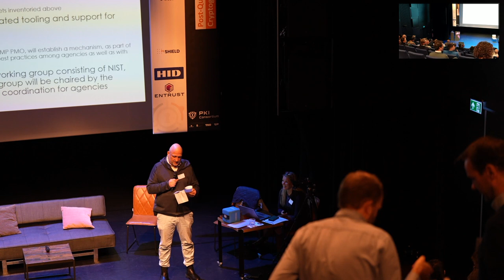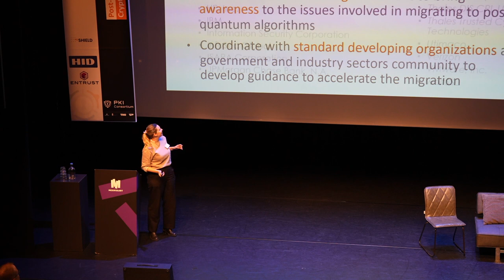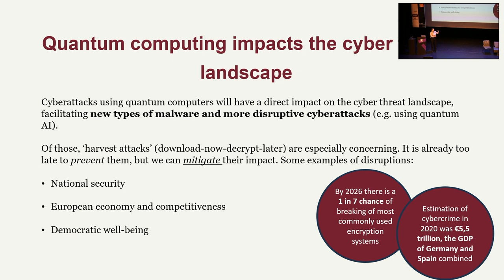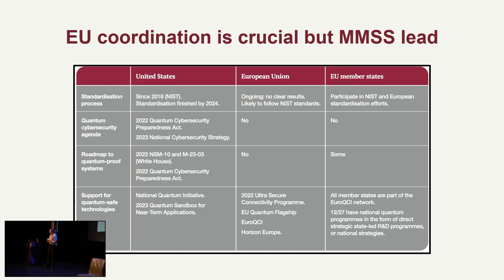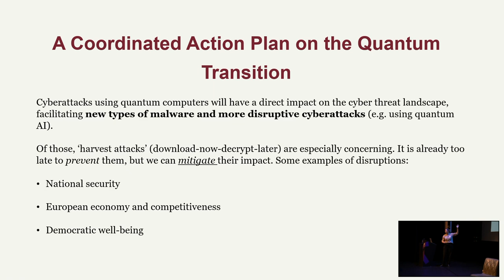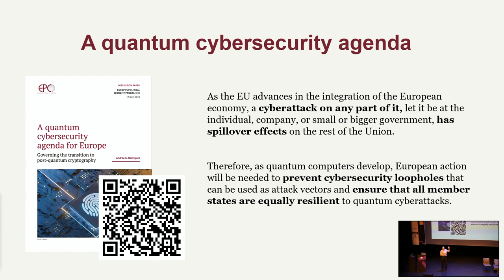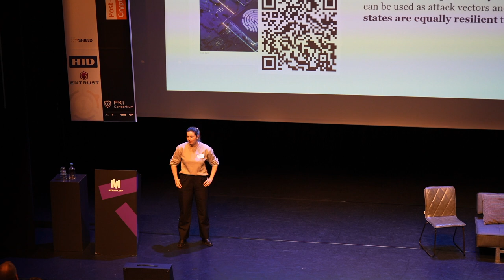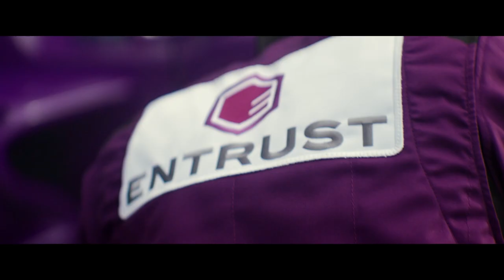A quantum cybersecurity agenda for Europe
The rapid development of quantum computing creates a new set of challenges for European cybersecurity. In recent years, the European Union has pursued an ambitious cybersecurity agenda but nevertheless, there are still questions about the current framework’s fitness to respond to these new challenges. Particularly worrisome is the advent of quantum attacks on encryption that risk rendering current cryptographic systems obsolete as they are in use. In July 2023, the European Policy Centre, with the support of Quantum Delta NL, published a discussion paper in which it analyses the criticality of preparing for quantum attacks on encryption by the creation of a new quantum cybersecurity agenda that improves technical and political coordination between EU member states and EU bodies and institutions for the transition to post-quantum cryptography and the future use of other quantum-safe technologies.

The European Policy Centre (EPC) is an independent, not-for-profit think tank dedicated to fostering European integration through analysis and debate, supporting and challenging decision-makers at all levels to make informed decisions based on evidence and analysis, and providing a platform for engaging partners, stakeholders and citizens in EU policy-making and in the debate about the future of Europe.

Andrea Garcia Rodriguez - Lead Digital Policy Analyst at European Policy Centre (EPC)